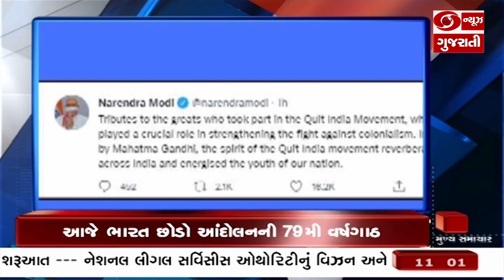અમરેલીના સાવરકુંડલા નજીક મોડી રાત્રે ગોઝારા અકસ્માતમાં 8 લોકોના કમકમાટી ભર્યા મોત |Headline 11:00 AM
1. નર્મદાના રાજપીપળામાં મુખ્યમંત્રી વિજય રૂપાણીની ઉપસ્થિતિમાં વિશ્વ આદિવાસી દિવસની ઉજવણી. મુખ્યમંત્રી બિરસા મુંડા ટ્રાઇબલ યુનીવર્સીટીનું કરશે ખાતમુહુર્ત રાજપીપળા ઉપરાંત 53 તાલુકામાં વિવિધ કાર્યક્રમોનું આયોજન...તો, રાજ્ય સરકારના પાંચ વર્ષ પૂર્ણ થવા પર ચાલતી ઉજવણીનો આજે અંતિમ દિવસ

2...અમરેલીના સાવરકુંડલા નજીક મોડી રાત્રે ગોઝારા અકસ્માતમાં 8 લોકોના કમકમાટી ભર્યા મોત...બેકાબૂ બનેલી ક્રેન ઝુપડપટ્ટી વિસ્તારમાં ઘૂસી જતા સર્જાયો અકસ્માત. મુખ્યમંત્રી વિજય રૂપાણીએ વ્યક્ત કર્યો શોક. રાજ્ય સરકારે મૃતકના પરિવારને ચાર લાખની સહાયની કરી જાહેરાત .

3. આજે ભારત છોડો આંદોલનની 79મી વર્ષ ગાઠ...ઉપરાષ્ટ્રપતિએ વેકૈંયા નાયડુએ આંદોલનમાં ભાગ લેનાર લોકોની દેશભક્તિને કર્યા નમન...તો પ્રધાનમંત્રી નરેન્દ્ર મોદીએ આપી શ્રદ્ધાંજલિ...કહ્યું, મહાત્મા ગાંધીથી પ્રેરિત થઇ ભારત છોડો આંદોલનની ગુંજ સમગ્ર ભારતમાં ઉઠી હતી.

4...પ્રધાનમંત્રી નરેન્દ્ર મોદી આજે વીડિયો કોન્ફ્રંસિંગના માધ્યમથી પ્રધાનમંત્રી કિસાન સન્માન નિધિ યોજનાનો નવમો હપ્તો કરશે જાહેર 9 કરોડ 75 લાખથી વધુ લાભાર્થી ખેડૂત પરિવારને સાડા ઓગણીસ હજાર કરોડથી વધુની રકમની ચૂકવાશે સહાય...પ્રધાનમંત્રી મોદી ખેડૂતો સાથે પણ કરશે સંવાદ...

5...પ્રધાનમંત્રી નરેન્દ્ર મોદી આજે સાંજે સંયુક્ત રાષ્ટ્ર સુરક્ષા પરિષદની કરશે અધ્યક્ષતા. દરિયાઇ સુરક્ષા, અંતરરાષ્ટ્રીય સહયોગ સહિતના મુદ્દા પર થશે ચર્ચા. વીડિયો કોન્ફ્રંસિંગના માધ્યમથી યોજાનારી સુરક્ષા પરિષદની બેઠકમાં રશિયાના રાષ્ટ્રપતિ પુતિન પણ લેશે ભાગ.

6..છેલ્લા 24 કલાકમાં દેશમાં નોંધાયા કોરોનાના નવા 35 હજાર 499 કેસ...તો, 39 હજાર 686 દર્દી થયા સાજા...રિકવરી રેટ પણ વધીને પહોંચ્યો 97.40 ટકા પર. ગઇકાલે 16 લાખ 11 હજાર લોકોને અપાઇ વેક્સીન...કુલ વેક્સીનેશનનો આંક 50 કરોડ 86 લાખને પાર. તો, ગુજરાતમાં રવિવારે નવા 25 કેસ સામે 14 દર્દી થયા સાજા...

7. કોરોના સંક્રમણ ઘટતા અલગ-અલગ રાજ્યોમાં અનલૉકની પ્રક્રિયા યથાવત્. દિલ્લીમાં આજથી સપ્તાહિક બજાર શરૂ. તો, ધોરણ 10 અને 12ના વિદ્યાર્થીઓ માટે આંશિક રૂપે ખુલશે શાળાઓ...તમિલનાડુમાં આજથી નવા દિશા-નિર્દેશ લાગુ. કેરલમાં રસીકરણ અભિયાનને બનાવાશે તેજ... હરિયાણામાં 23 ઓગસ્ટ અને ગોવામાં 16 ઓગસ્ટ સુધી લંબાવાયું કોરોના કફર્યૂ...

8. કારોબારી સપ્તાહના પ્રથમ દિવસે શેરબજારની પોઝિટિવ શરૂઆત. માર્કેટ ખુલતા જ સેનસેક્સમાં 250 પોઇન્ટનો ઉછાળો. આઇટી શેરમાં લેવાલીના કારણે શેયરમાર્કેટ ગ્રીન ઝોનમાં. સેનસેક્સે વટાવી 54 હજાર 500ની સપાટી તો, નિફ્ટી 16 હજાર 300ને પાર..

9. આજથી પવિત્ર શ્રાવણ માસનો પ્રારંભ. પ્રથમ જ્યોતિર્લિંગ સોમનાથ મંદિરમાં ઉમટ્યા ભાવિ ભક્તો...કોરોનાની ગાઇડલાઇન સાથે શ્રદ્ધાળુંઓ કરી રહ્યાં છે ભોળેનાથના દર્શન. હર હર મહાદેવના નાદથી ગૂંજી ઉઠ્યા શિવમંદિરો...